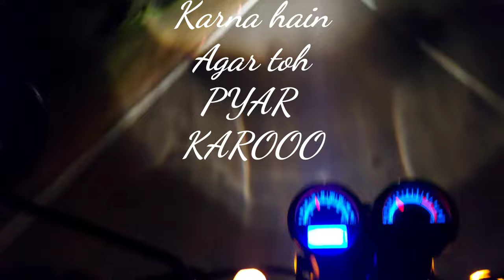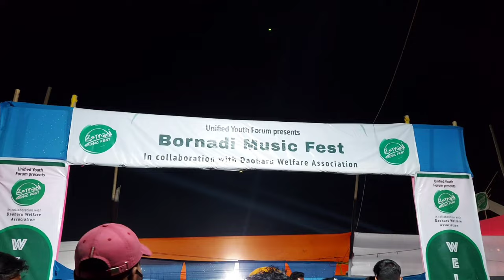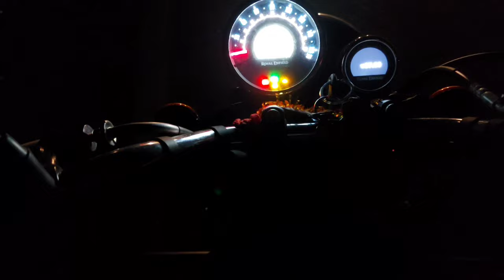🔥🔥 Dhamaka Vlog 🔥🔥 || Bornodi Music Fest || RE Meteor 350 Night RIDE || Full মস্তি Music and Food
ABOUT THE FEST: The first edition of Bornadi Music festival is a musical/ social awareness event project to be held on 21st November, 2021 in Nagrijuli, BTR (Assam). The festival is being created to promote and preserve the indigenous art, culture, food habits and let people explore the eco-diversity of the region.

ABOUT BARNADI: The Bornadi or Lokhaitora River rises in Bhutan which flows through Assam, India. In Norhtern Assam, it flows through the Bornadi Wildlife Sanctuary. The surrounding of Bornadi is famous for its eco-tourism spots, i.e., Bornadi Wildlife Sanctuary, Grassland, Nagrijuli Tea Estate, Bogamati etc.